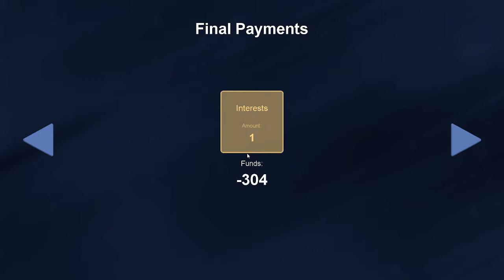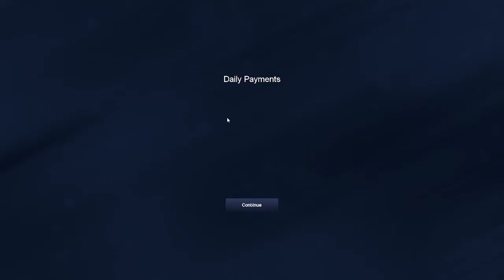king of retail episode 3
UnaccountableGamer

POLSCOTRPC

Police Scotland Roleplay Community was founded on Tuesday in January 2021 with a goal to create a simulation of the tier one emergency services that operate within Edinburgh, Scotland. Our Community is managed by the Force Executive Team of the Police Service of Scotland on all levels of governance, with a distinct avowal of independence to other emergency service leaders that they appoint.
Our values

We believe in educating individuals about the tier one emergency services and criminal justice system of Scotland by immersing them in a realistic video-game simulation wherein they are taught how law enforcement, as well as other emergency services, operate.

Members in training are made into virtual Students and are taken through an in-depth training regiment including but not limited to; laying foundations on their understanding of the Law and the legislation that empower them to act differently than other citizens, familiarising them to jargon, different approaches to emergency responding and fundamental procedures, whilst ensuring they are aware of their rights and duties the rights and duties of others before the Law.

Upon successful completion of their training, students are assigned their own force identification number and uniform as well as a Tutor to accompany them on every patrol. Their Tutor and Command Team of Line Managers are there to assist and guide them through their probationary period. For Police Scotland, on average two weeks later, the Probationary become virtual Police Constables and may start contemplating the field they wish to specialize in.

From Roads Policing to a dedicated Dog Section, we offer ample opportunities for our members to diversify their game experience whilst learning even more about the world of law enforcement.

The Police Scotland Roleplay Community ensures that there is no better environment than the one we provide for those who wish to expand their knowledge on an aspect of everyday life that most of us will at some point in our lives have to face, whilst enjoying our time playing a game modeled according to the force we all cherish.

Polscotrpc numerous vehicle modifications that are developed by their respective authors. This approved production may contain modifications.

London & Bolmore Fivepd
it is a public allowed listed fivepd server

Misc links
TruckersMP - Virtual Trucking Company - The NWH Group